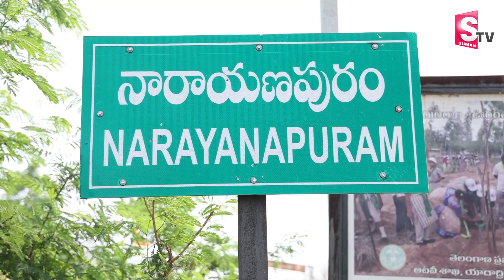Narayanapuram Shiva About His Family Problems | Shiva Interview | SumanTV